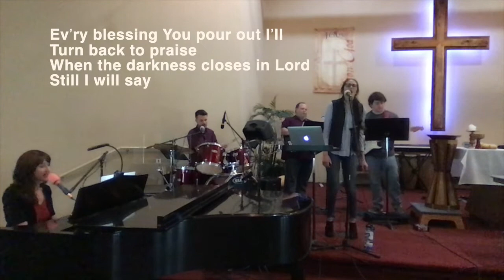Blessed Be Your Name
The praise team leads the congregation in "Blessed Be Your Name" by the Redman's as a part of our series, "Biblical Game Changers."
All songs are used with permission | CCLI license 572678